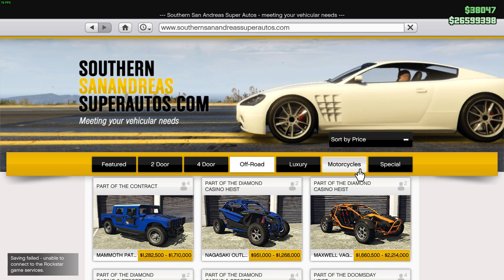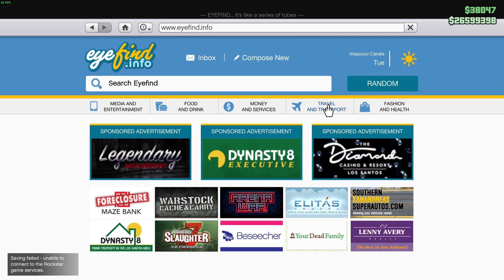NOVÝ UPDATE! NOVÉ AUTO! KLASIK SLEVIŠKY A EXTRÉMNÍ MNOŽSTVÍ DOUBLE MONEY GTA ONLINE